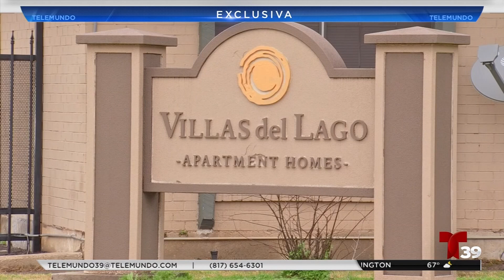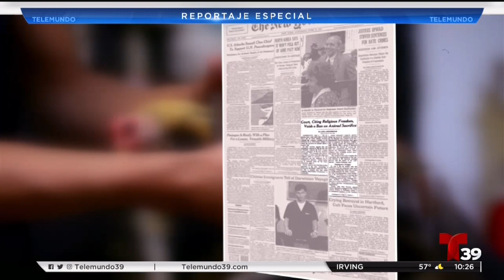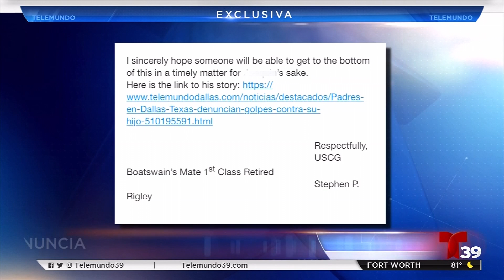JOURNALISTIC ENTERPRISE GILBERTO DORREGO 2019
Esta es una muestra de algunos resportajes cubiertos en el 2019 como MMJ/Reporter para Telemundo 39 en el área de Dallas-Fort Worth, Texas.